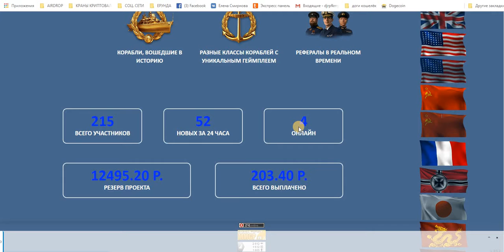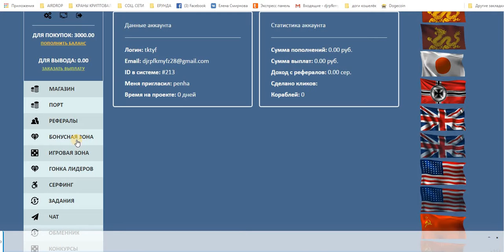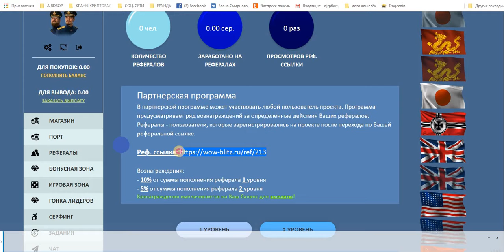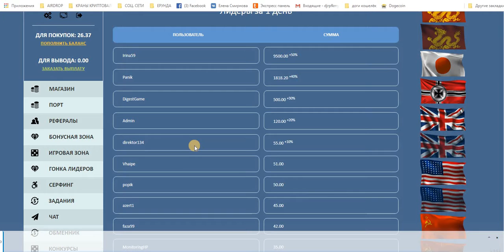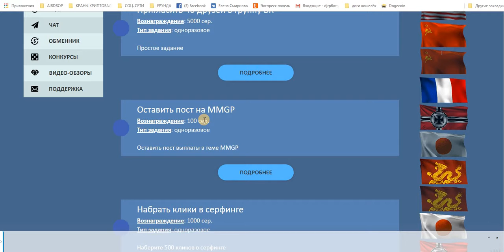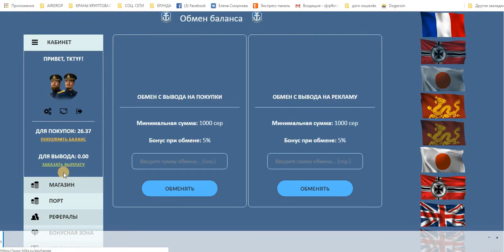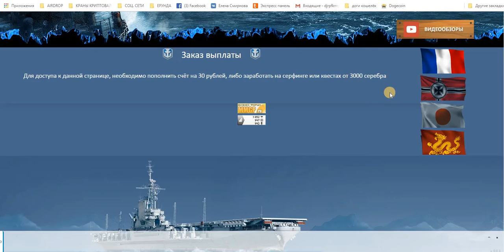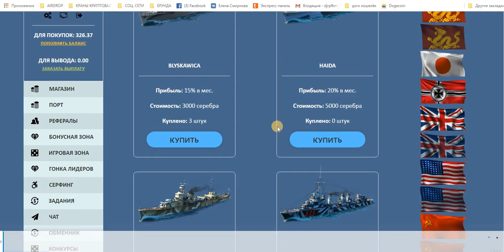Новинка. World of Warships Blitz Бонус при рег. 30 руб. + Баунти программа!